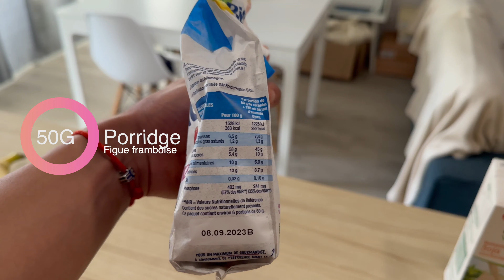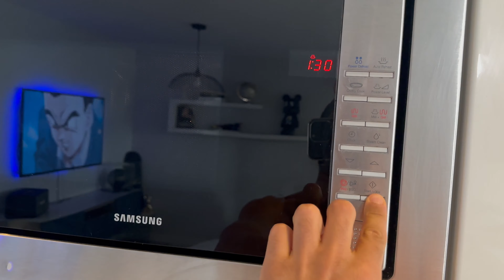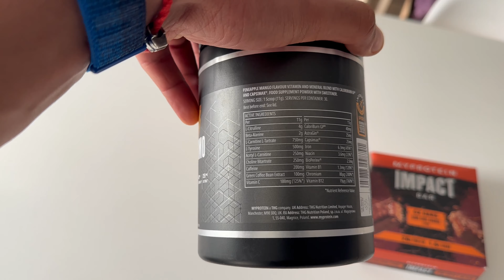JE ME DETRUIT LES EPAULES À LA SALLE ! (VLOG)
LIEN UTILE :
-47% sur MYPROTEIN avec mon code "lalou"

Si tu cherche de la motivation, des conseils sportif et alimentaire mais aussi du kiff, des voyages et de la bonne humeur alors tu te trouve au bon endroit :)

* Pour rester en contact *
MON TIKTOK : @laloutiktok